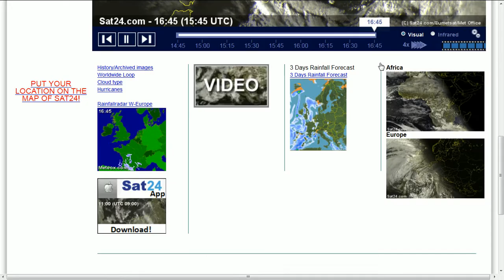15.11.2013 weather wetter meteo sat24 satellite meteox regenradar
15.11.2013, weather, wetter, meteo, sat24, satellite, meteox, regenradar, pogoda